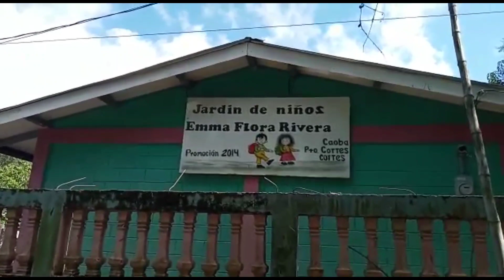¡impresionante! Aldea caoba, desde caoba un saludo especial para los suscriptores (entérate)